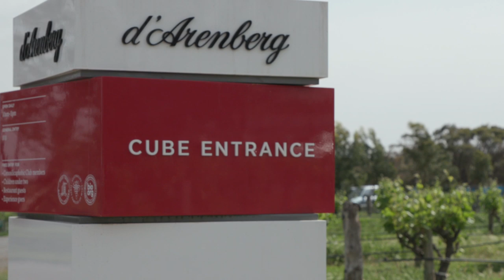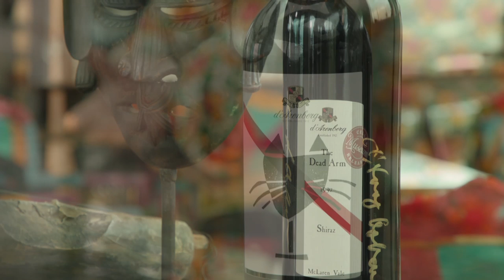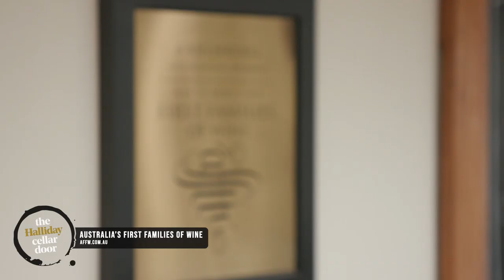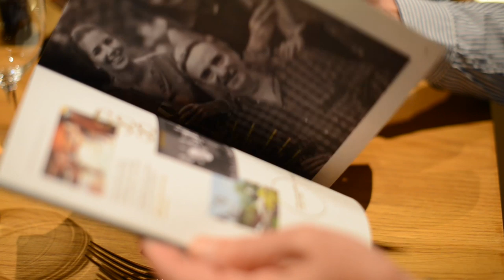The Halliday Cellar Door - Chester Osborn Interview (d'Arenberg)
During episode four of The Halliday Cellar Door, our host Sally caught up with Chester Osborn, the head winemaker of d'Arenberg and creator of the impressive Cube, a highlight of any visit to McLaren Vale.

Host Sally Stanton (Sydney Weekender, Saturday Morning Disney) travels Australia in search of some of the country's most historic and well loved wineries guided by legendary wine expert James Halliday and his best selling wine rating publication the Halliday Wine Companion.

In series two, Sally visits all twelve of the Australia's First Families of Wine, with legendary favourites Yalumba, De Bortoli, Brown Brothers, Tyrrell's and a whole lot more. Sally visits some well-loved wine regions like the Yarra Valley, Barossa and Clare Valley, McLaren Vale, Hunter Valley and Margaret River amongst others.

And to catch up on James Halliday's Wine Companion ratings